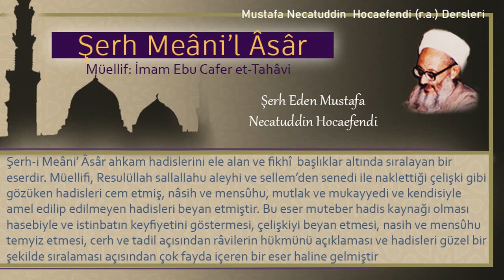314 | Şiir | Mustafa Necatuddin